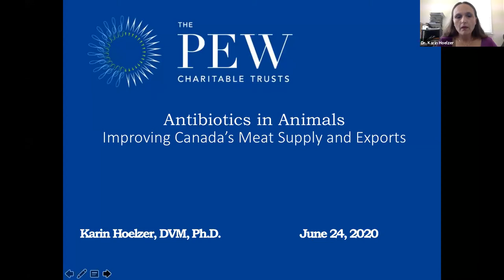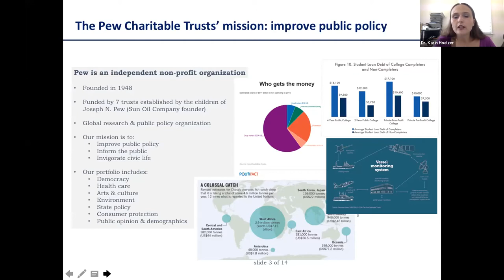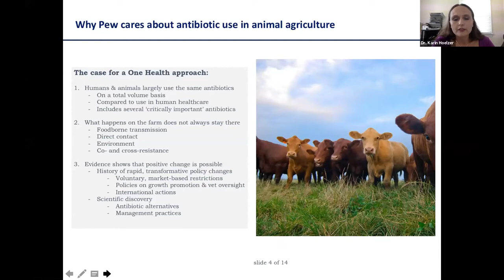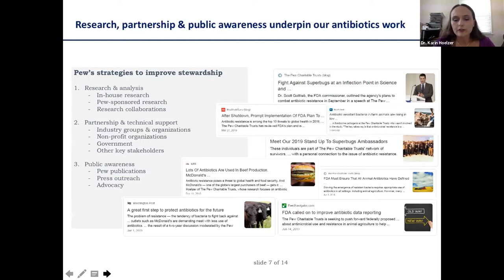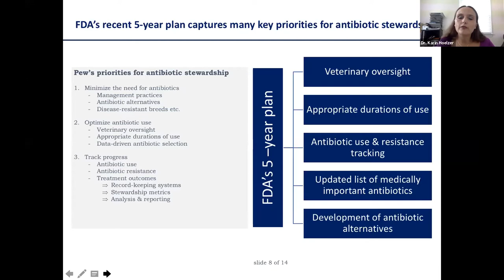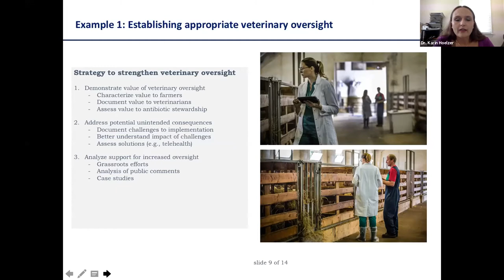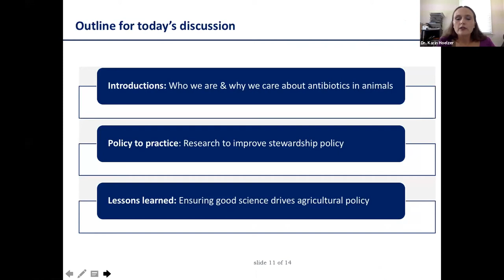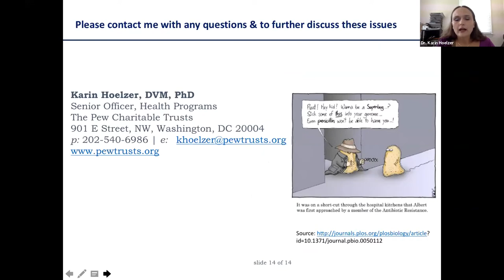Antibiotics in Animals – Improving Canada’s Meat Supply and Exports - Simpson Centre Webinar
In 2017, the report from the Advisory Council on Economic Growth entitled “The Path to Prosperity” pinpointed initial focus areas that could help grow Canada’s economy in an exceptional way. Agriculture and agri-foods was at the top of this list. Canada currently exports 40% of its beef production, and the international market will continue to grow rapidly as countries like China have a large and growing wealthy middle class with more discretionary dollars to spend. Layered into this is the immediate need for Canada to kick-start its economy into recovery and growth mode, post-COVID-19.

In March 2020 the agriculture and agri-food sector was deemed essential. This session discusses why, as the beef industry prepares to be a strong part of Canada’s economic recovery, it has more to offer than just economic positives: it is focused on sustainability as well and can help the world manage its GHG emissions while meeting global market demand for beef.